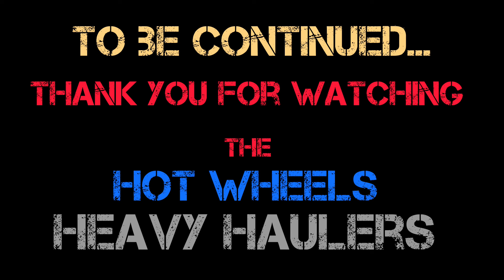Hot Wheels HEAVY HAULERS | Ep.3 | Delivering Ford Cars to the Dealership | Stop Motion | 1/64 Siku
EPISODE 3 - Amazing Stop Motion diecast action at 1/64 scale
Delivering Siku, hot wheels & matchbox Ford Cars to the Brand New dealership

Its episode 3!

Watch The Hot Wheels Heavy Haulers take on their biggest job yet as they look to complete another EPIC delivery - this time we area heading up the mountain to the new Ford dealership  and delivering multiple new cars

The guys encounter many obstacles en route to the farm including slow moving tractors dropping hay bales everywhere, to road works and more!

Ron and John face a tough decision as the 4 other workers fail to show up so it’s primarily down to them to start delivering cars!

Ford have arranged for a big foot monster truck to put on a show at the opening however the driver passes out and Ron steps up to helps out and drives big foot at the opening - this turns out to be a disaster!!

The team are attempting to deliver different fords from all across the range

Get to see inside the hot wheel heavy haulers warehouse and office as the gang arrive for work